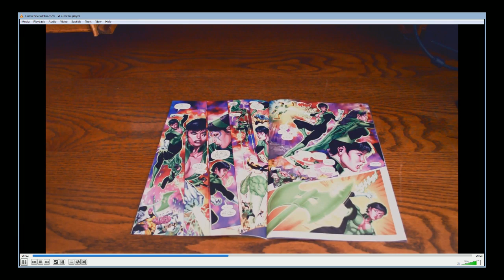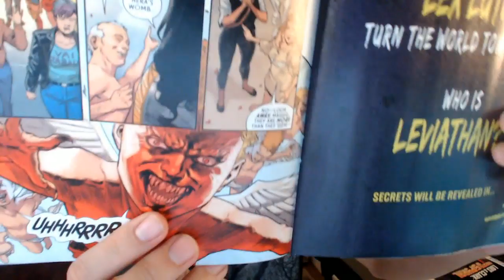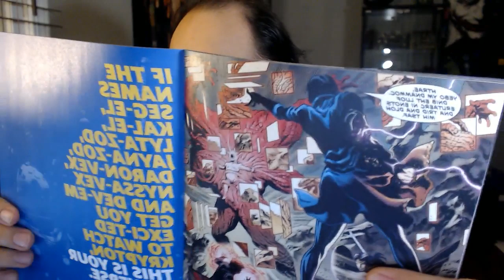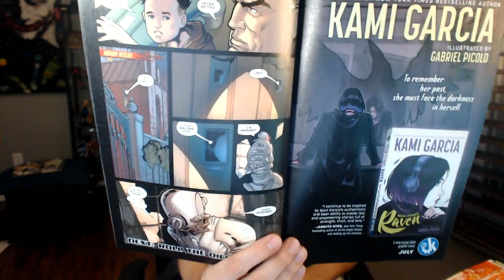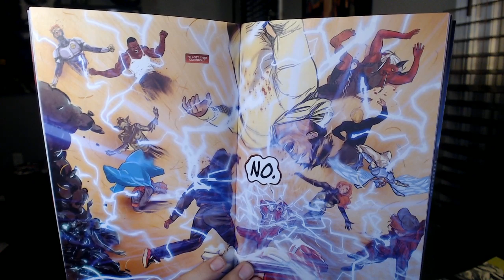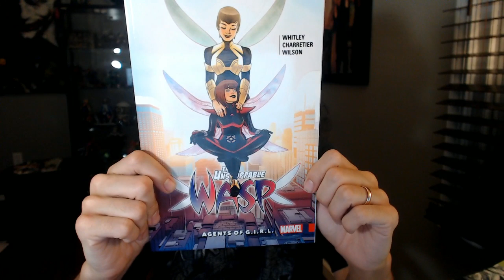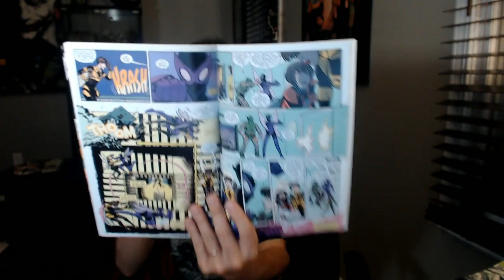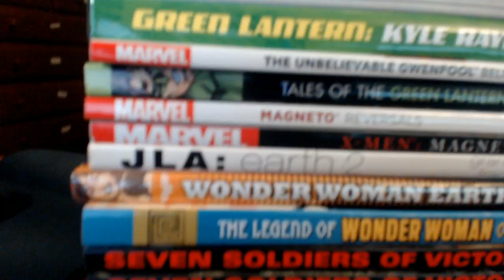Comic Reviews 04/24/19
Zorro Legendary Adventures Book 2 #2 By Francois Corteggiani, Carlo Marcello, Jean-Marie Nadaud, Robert Rigot. Mike Wolfer, Natalie Jane 0:02:15
Wonder Woman #69 Written By G. Willow Wilson, Art By Xermanico 0:09:17
Action Comics #1010 Written By Brian Michael Bendis, Art By Steve Epting 0:20:10
Justice League Dark #10 Written By James Tynion IV, Art By Alvaro Martinez Bueno 0:24:36
Doctor Strange #13 By Mark Waid, Barry Kitson, Scott Koblish, & Scott Hanna 0:29:29
Batman Beyond #31 Written By Dan Jurgens, Art By Rick Leonardi 0:35:30
Heroes In Crisis #8 Written By Tom King, Art By Mitch Gerads, Travis Moore 0:43:43
The Unstoppable Wasp Agents of G.I.R.L. Written By Jeremy Whitley, Art by Elsa Charretier, Veronica Fish, Ro Stein, Ted Brandt 1:07:04